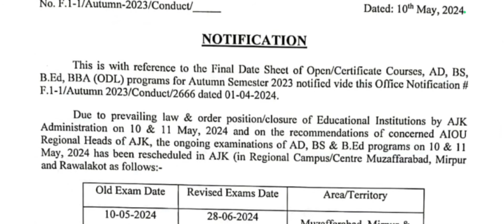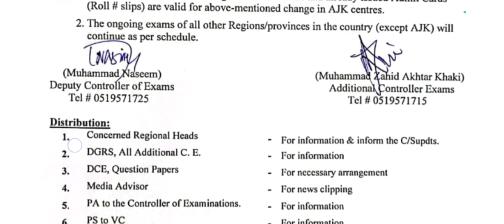EXAM POSTPONED ALAMA IQBAL OPEN UNIVERSITY ! AD,BS BED BBA AUTUMN SEMESTER 2023 ! POSTPONED EXAM !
aiou university Islamabad updates
aiou university Islamabad exam postponed latest notification 10/05/2024

علامہ اقبال اوپن یونیورسٹی کا امتحان ملتوی! AD,BS BED BBA خزاں سمسٹر 2023! ملتوی امتحان!